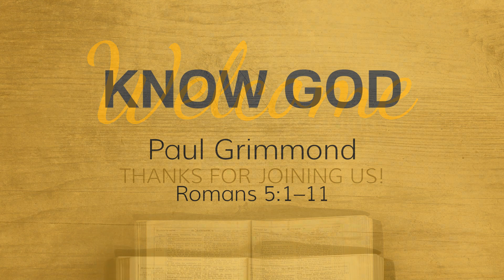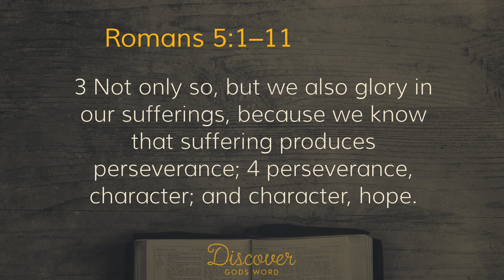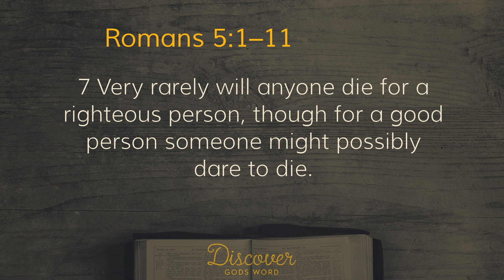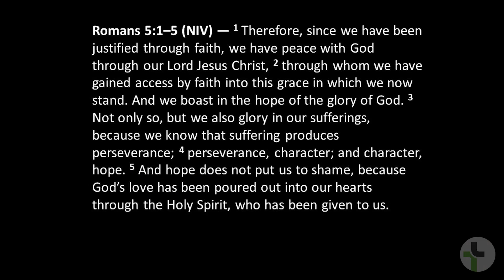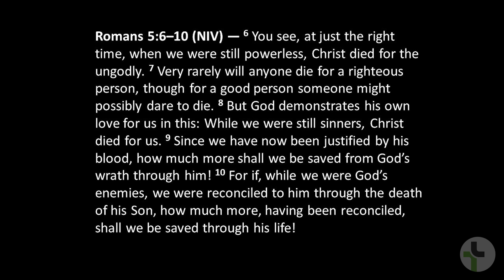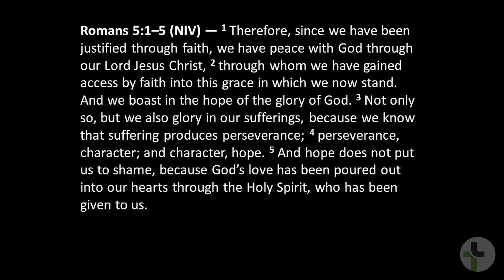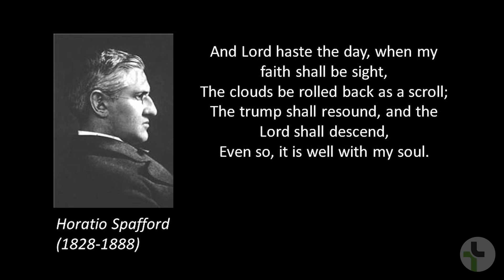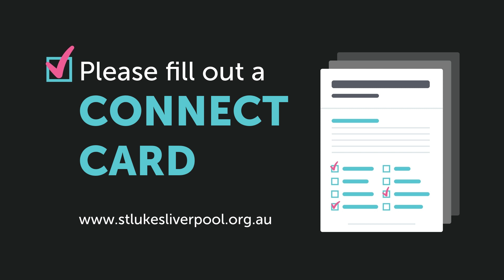Know God (Romans 5:1-11)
An online service of St Luke's Liverpool.
Sermon on Romans 5:1-11 by Paul Grimmond.

to fill in a Connect Card.
Join us every Sunday 9:30am on  Facebook or YouTube.

CCLI Song No: 1980516
CCLI Streaming Licence No.: 751914
CCLI Copyright Licence No.:  37359